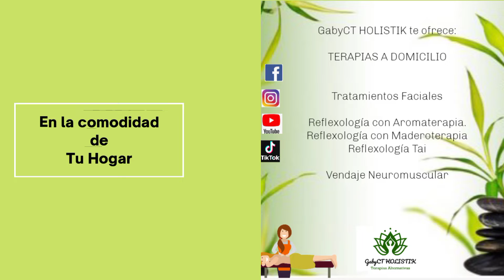Servicio a Domicilio:Tratamientos Faciales,Reflexología A.M.T,Vendaje Kinesiológico. Cd.Mex/Edo.Mex.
Servicio a Domicilio:

🟩Tratamientos Faciales,
🟩Reflexología con Aromaterapia
🟩Reflexología con Maderoterapia
🟩Reflexología Thai
🟩Vendaje Kinesiológico

Cd.Mex/Edo.Mex.

Pregunta por nuestras promociones.

Terapias Alternativas, Holísticas, Integrativas, Complementarias y Angelicales.
Servicio a Domicilio y en Cabina Terapéutica/SPA en Ciudad de México y Estado de México, aplica restricciones.
Sesiones a Distancia/On Line en México.
*Servicio a Domicilio y entrega de Productos*.

Ubica tu zona, máximo 05 minutos caminando.

📌 *Estado de México, EDOMEX*

📌 Periférico Boulevard Manuel Ávila Camacho (Periférico Norte) de Cementos a Palacio Municipal de Naucalpan.

📌Atizapán de Zaragoza, Estado de México:
🛅Av. Adolfo López Mateos
🛅Av. Ceresos
🛅Av. Constituyentes
🛅Av. de la Hacienda
🛅Av. de la Manzana
🛅Av. Juárez
🛅Av. Lago de Guadalupe
🛅Av. Luis Donaldo Colosio Murrieta
🛅Av. Lomas de la Hacienda
🛅Av. Nacional
🛅Av. Miguel Hidalgo
🛅Av. San José el Jaral
🛅Av. Tecoloapan
🛅 Boulevard Cuautitlan Izcalli Atizapán
🛅Boulevar Ignacio Zaragoza
🛅Paseo de las Villas
🛅Calle Aquiles Serdán
🛅Calle Guadalupe Victoria
🛅Calle Juan Aldama
🛅Col. Bosques de Primavera
🛅Col. Club de Golf Hacienda
🛅Col. El Campanario
🛅Ejido San Miguel Chalma
🛅Col. Hacienda de la Luz
🛅Col. Jardines de Monterrey
🛅Col. Las Arboledas
🛅Col. Las Alamedas
🛅Col. Lomas de la Hacienda
🛅Col. Lomas de San Miguel
🛅Col. Margarita Maza de Juarez
🛅Col. Peñitas
🛅Col. Privada de las Arboledas
🛅Col. San José el Jaral
🛅Col. San Mateo Tecoloapan
🛅Col. San Miguel Xochimanga
🛅Col. Tlalnepantla  Centro
🛅Col. Villas de la Hacienda
🛅Col. Villas Fortuna

📌Cuautitlan Izcalli, Estado de México:
🛅Circuito Bosques de Bolognia
🛅Glorieta del Lago

📌Tlanepantla de Baz, Estado de México:
🛅Av. Dr. Gustavo Baz Prada (Cementos a Rio Lerma)
🛅Av. Ixtacala
🛅Av. Jinetes
🛅Radial Toltecas
🛅Col. Santa Monica
🛅Col. Tequexquinahuac Rivera del Bosque
🛅Col. Valle Dorado
🛅Unidad Habitacional Comunidad Betania
🛅Unidad Habitacional María Velasco
🛅Unidad Habitacional los Reyes Ixtacala
🛅Unidad Habitacional Valle Hermoso

📌 *Ciudad de México, CDMX*

📌Línea 2, Línea Azul del Transporte Colectivo Metro:
🛅 Estación del metro Cuatro Caminos
🛅 Estación del metro Panteones
🛅 Estación del metro Tacuba
🛅 Estación del metro Cuitlahuac
🛅 Estación del metro Popotla
🛅 Estación del metro Colegio Militar
🛅 Estación del metro Normal
🛅 Estación del metro San Cosme
🛅 Estación del metro Revolución
🛅 Estación del metro Hidalgo
🛅 Estación del metro Bellas Artes
🛅 Estación del metro Allende
🛅 Estación del metro Zócalo
🛅 Estación del metro Pino Suárez
🛅 Estación del metro Viaducto
🛅 Estación del metro Xola
🛅 Estación del metro Villa de Cortes
🛅 Estación del metro Nativitas
🛅 Estación del metro Portales
🛅 Estación del metro Ermita
🛅 Estación del metro General Anaya
🛅 Estación del metro Tasqueña

📌 Linea 7, Línea Naranja del Transporte Colectivo Metro, Línea 7:
🛅 Estación del metro El Rosario
🛅 Estación del metro Aquiles Serdán
🛅 Estación del metro Camarones
🛅 Estación del metro Refinería
🛅 Estación del metro San Joaquín
🛅 Estación del metro Polanco
🛅 Estación del metro Auditorio
🛅 Estación del metro Constituyentes
🛅 Estación del metro San Pedro de los Pinos
🛅 Estación del metro San Antonio
🛅 Estación del metro Mixcoac
🛅 Estación del metro Barranca del Muerto

📌 Línea 1 Observatorio - Pantitlán, Línea Rosa del transporte Colectivo Metro
🛅 Estación del metro Juanacatlán
🛅 Estación del metro Chapultepec
🛅 Estación del metro Sevilla
🛅 Estación del metro Insurgentes
🛅 Estación del metro Cuauhtemoc
🛅 Estación del metro Balderas
🛅 Estación del metro Isabel la Católica